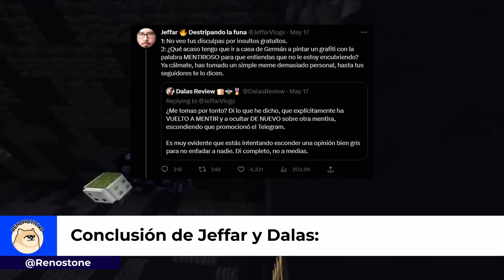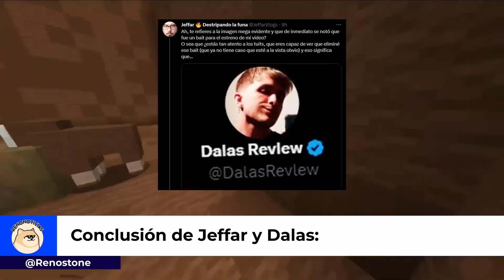DUXO SOBRE las CRÍTICAS por DOBLAJE de PIPEPUNK y JUANSGUARNIZO; LOCOCHON SOBRE EDITORES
► Créditos Parkour: Free To Use Gameplay